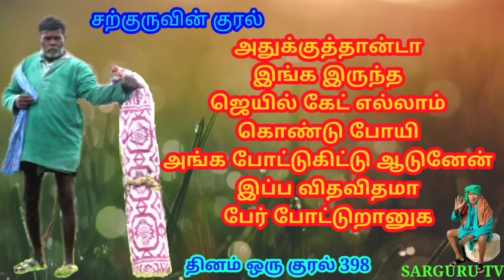youtube video #-CEn1v_c7Xc